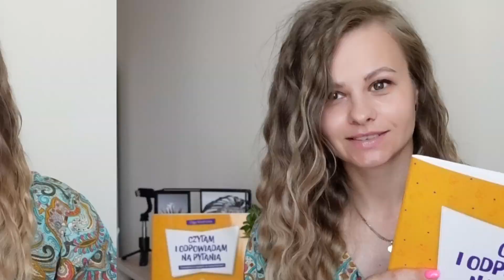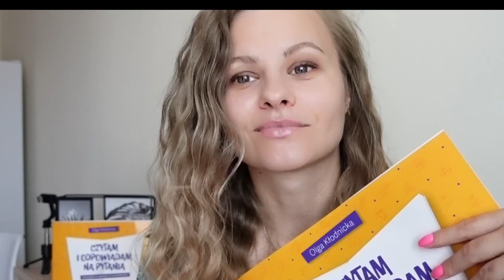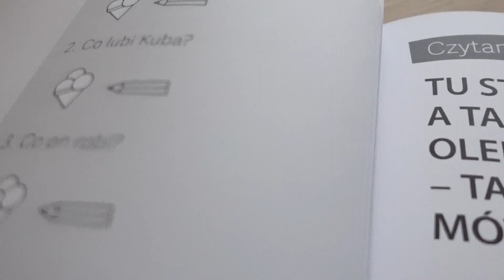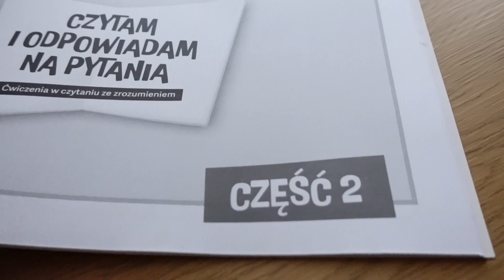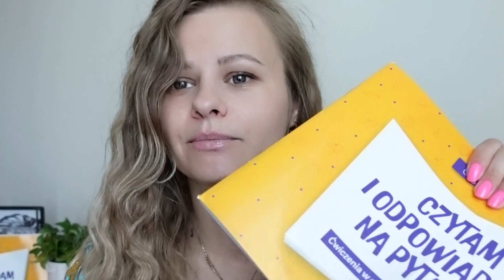MOJA NOWA POMOC- CZYTAM I ODPOWIADAM-pomoc dla dzieci, którym nauka czytania sprawia trudności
Czasem patrzę na jabłko i mówię "gruszka"
Bardzo często mówię skręć w prawo, a chodziło mi o lewo.
Tak działa mój mózg. Po co o tym piszę? Bo w tym filmie kilka trzy się pomyliłam ale nie chce tego wycinać. Zobaczcie sami :)
Dziękuję za wszystkie zakupy moich pomocy :) To bardzo uskrzydla. Dziś pokazuję moją kolejną nowość :)
AUTOPROMOCJA